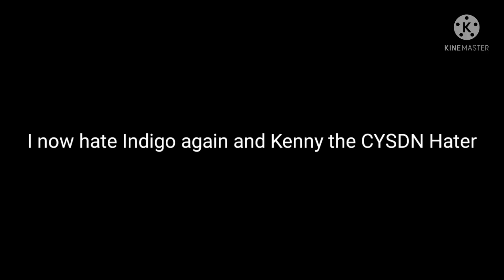Opinion Changed (Sorry My Fans)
Reasons for Indigo:
1. She is sockpuppet by Global/YTVZ/Gumball Network
2. Jeremy Davis said we shouldn't trust her.

And Reasons for Kenny The CYSDN Hater.

1. Same as 1 and 2
2. He takes CYSDN way too seriously and he treats him like it's worst than Hitler.
3. He takes troll users way too seriously.
4. I still hate CYSDN & Jason The CYSDN Fan.

If you still like these users, don't trust them.